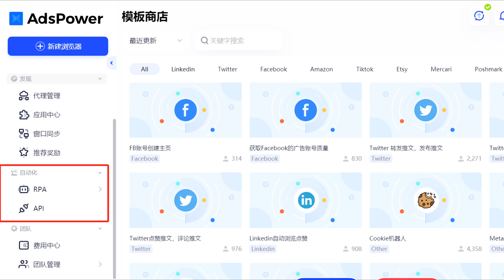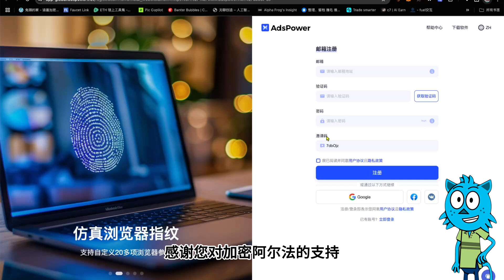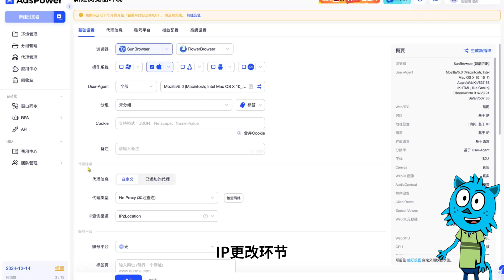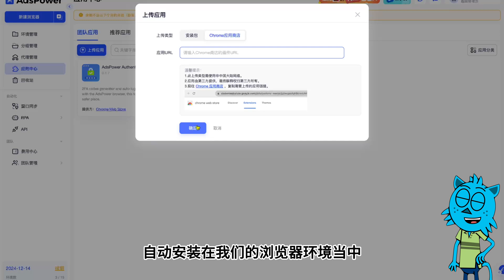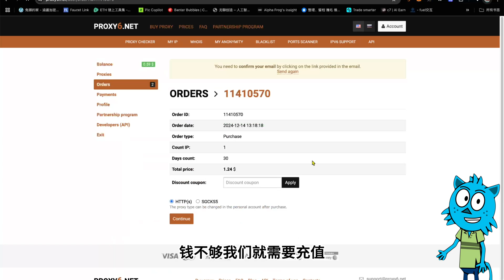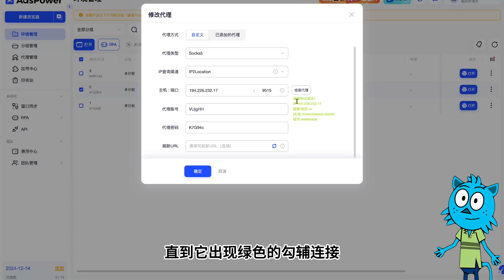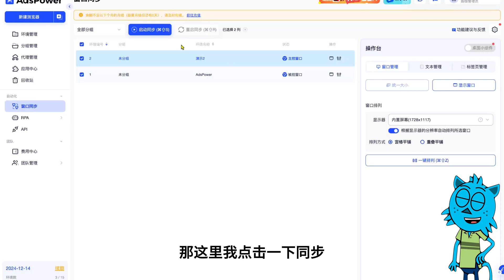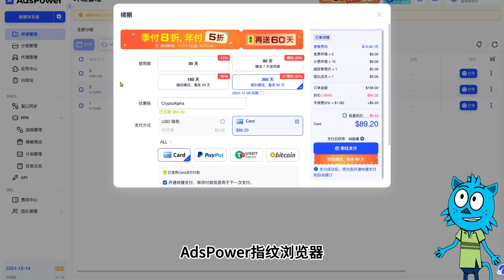【撸毛福音 】ADS指纹浏览器使用教程｜从1$—10000$｜指纹浏览器配合静态ip做矩阵跨境、撸空投、养号｜设置指纹浏览器｜窗口群控操作教学丨代理IP选择指南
【加密阿尔法推薦交易所💯】
➤OKX

5年稳定

00:00  开篇介绍分享
01:09  AdsPower指纹浏览器

社群：
微信：CryptoBlueCat

赞助打赏地址：
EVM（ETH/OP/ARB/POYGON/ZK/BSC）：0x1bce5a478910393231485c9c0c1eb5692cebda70